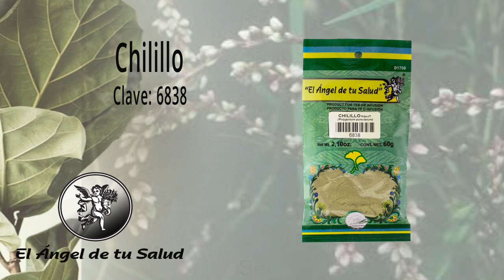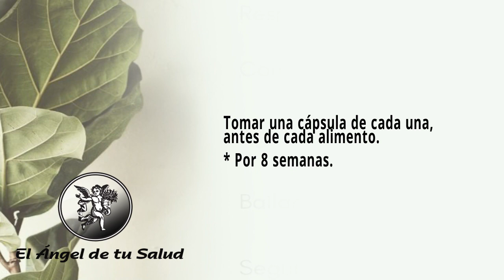FÓRMULA HERBOLARIA PARA TRATAR LA MELANCOLÍA